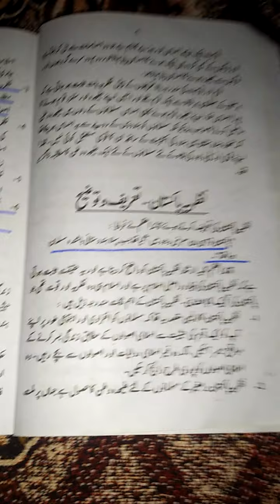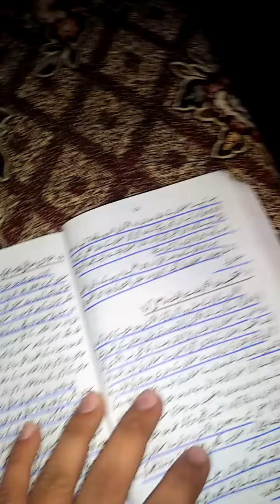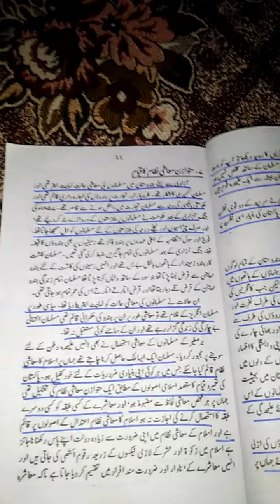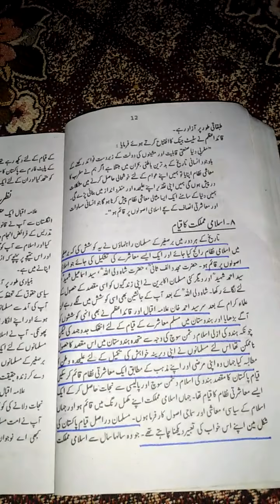LLB PART 2 PAKISTAN STUDIES قیام پاکستان کےاغراض و مقاصد